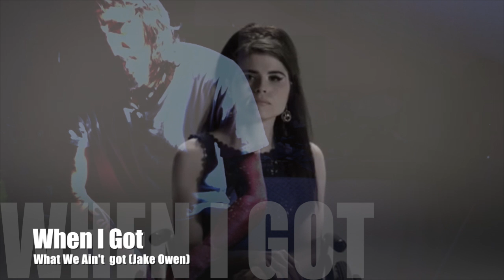GerryGey - When i Got (Jake Owen )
THE NEW EXPERIENCE 2016